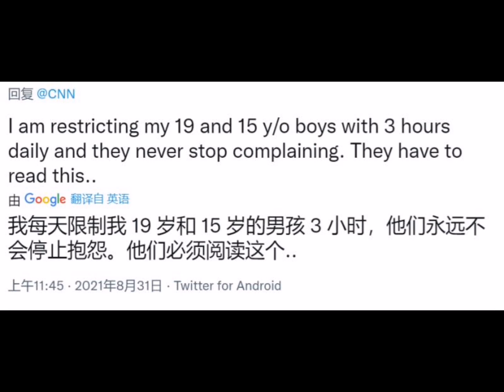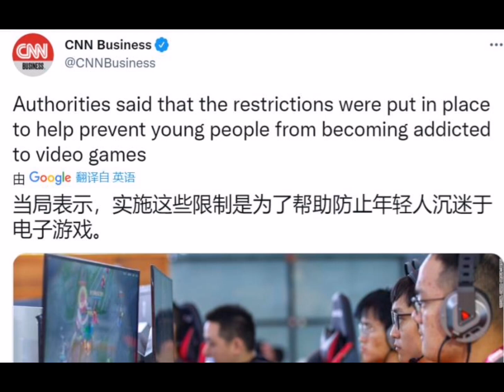中国从严监管未成年人玩网络游戏，美国家长怎么看？